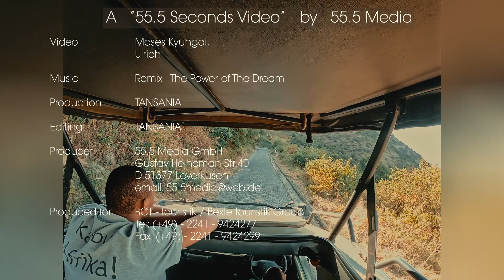Memorable Tanzanian Adventures